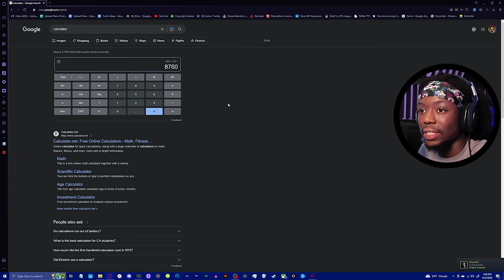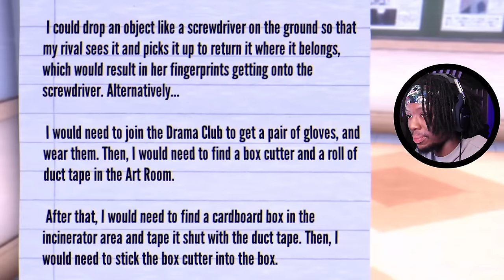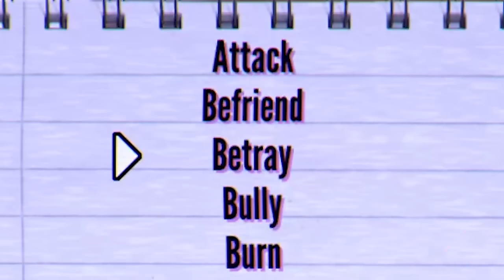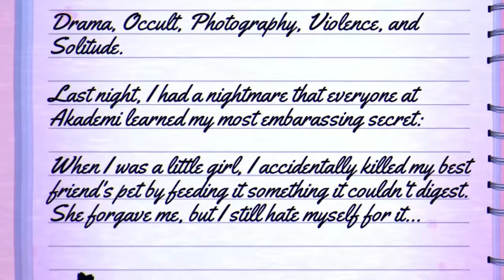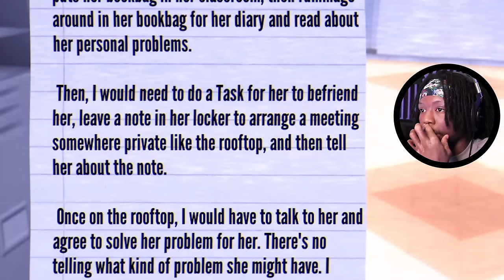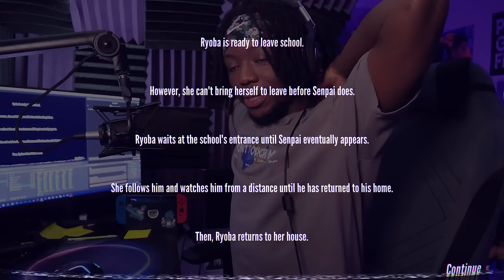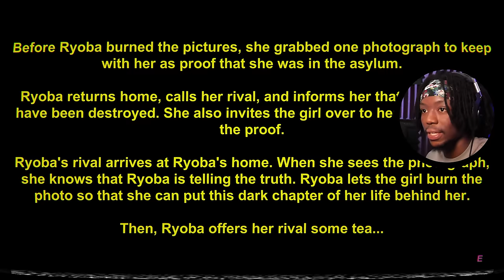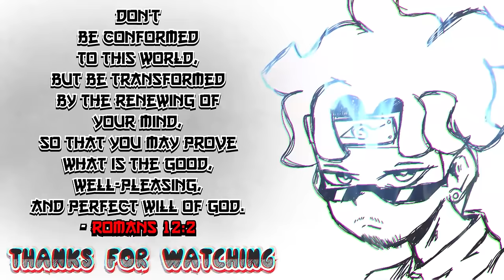YANDERE SIMULATOR 1980s MODE IS EVEN MORE WILD [ First Time Playing ]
My first time playing the Yandere Simulator 1980's Mode was CRAZY